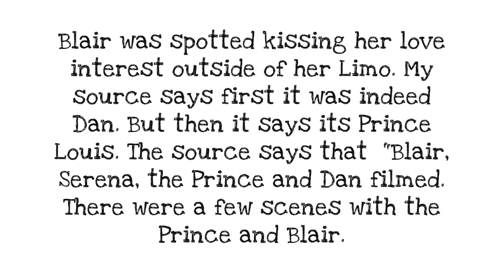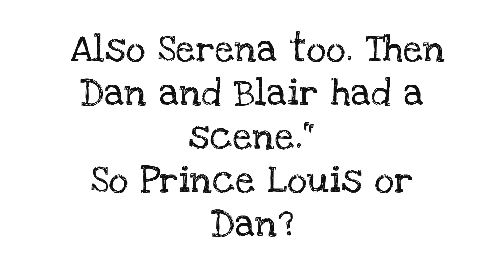Gossip Girl: Blair and Dan Kiss MAJOR SPOILERS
So, the title kinda says it all. Except it may not be Lonely Boy. It may be Queen B's classy choice of men: Prince Louis! The Prince is Blair's type and it would make perfect sense that they would kiss but DAIR has been having lots of mixed feelings. Are we feeling DAIR or the PRINCE? You tell me!
*Song/Picture I Do Not Own*